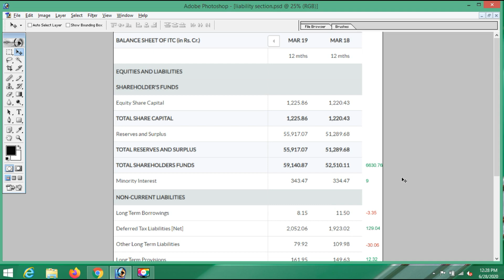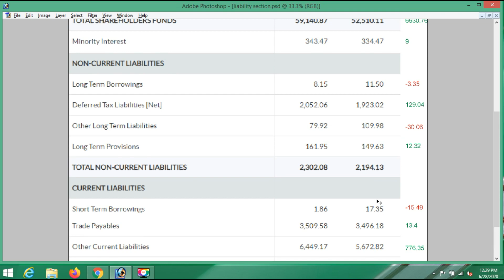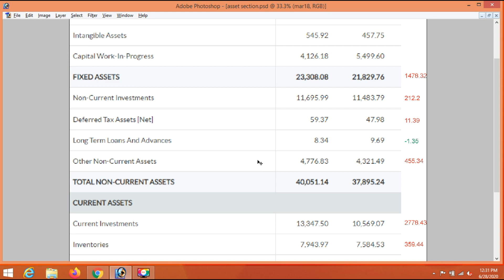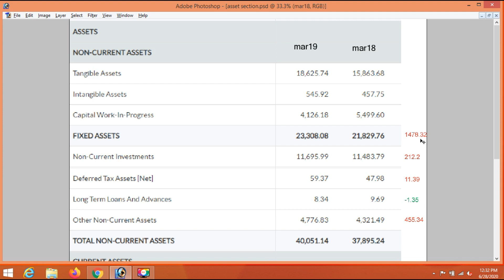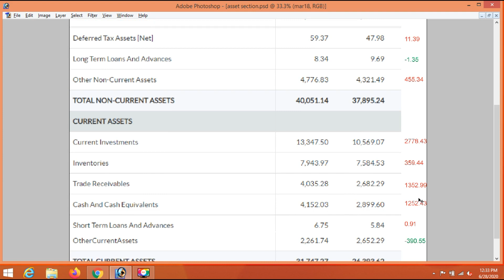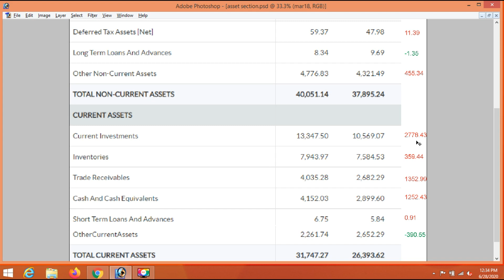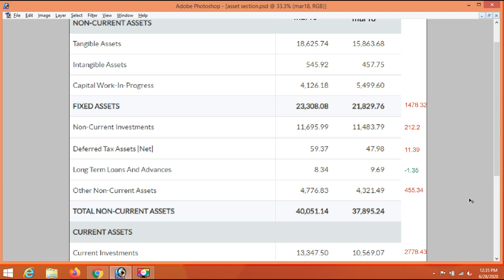fund flow analysis tamil | Sharegurutamil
This video describes about stock investment.